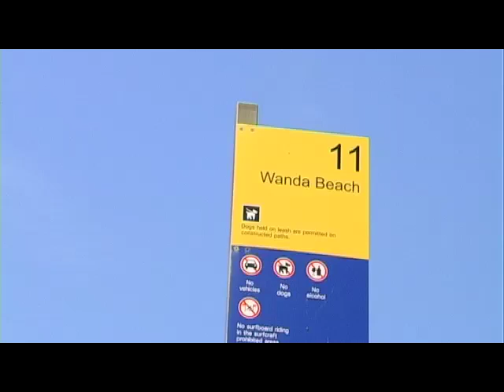Filming In The Shire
Movie and television production crews love coming to the Sutherland Shire for filming. Many great locations and support from  the local council.